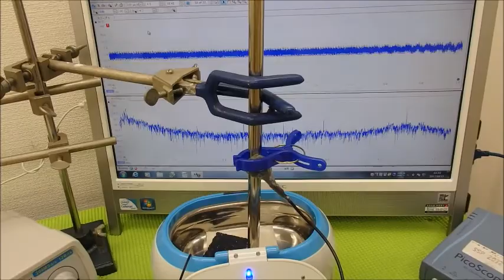超音波システム研究に関する動画・スライドを投稿しています ultrasonic-labo